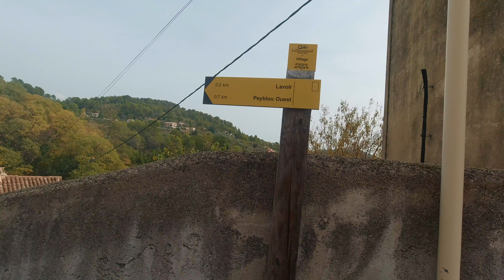Chapelle St Auxile à Callas (Draguignan) - 23 Oct 2022